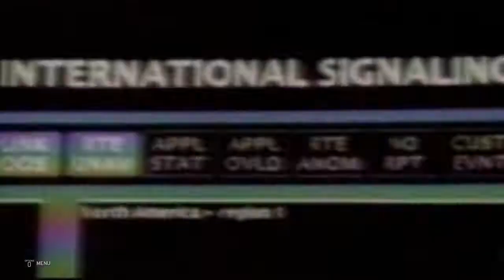WWE 2K20 WRESTLEMANIA 37 ALL OUT VS SHAYNA BASZLER, NIA JAX WOMEN TAGTEAM CHAMP NIGHT TWO!!!!!!!!!!!